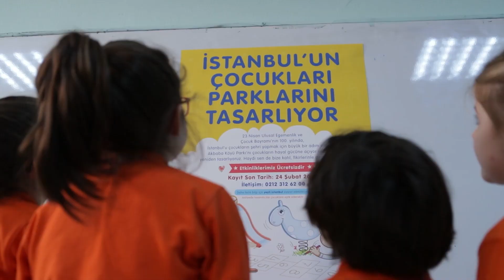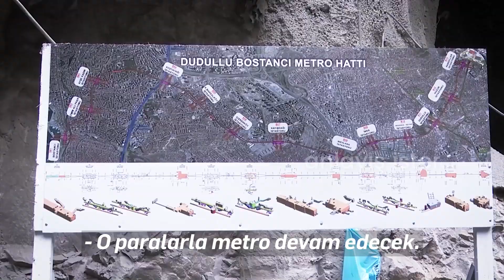16 milyon İstanbullu ne istediyse biz onu yaptık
16 milyon İstanbullu ne istediyse biz onu yaptık. Yapmaya da devam edeceğiz hep birlikte.